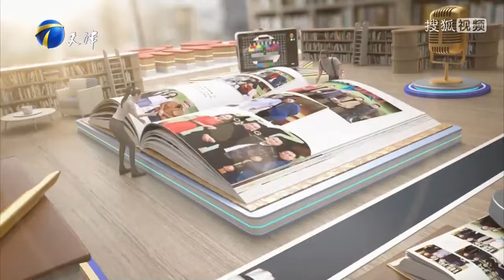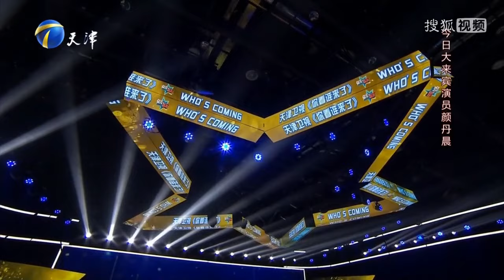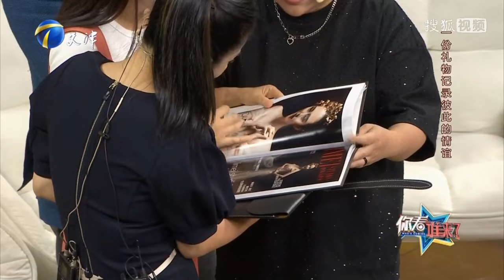你看誰來了 20230819：本期大嘉賓演員顏丹晨，與範雷熒屏夫妻再相聚